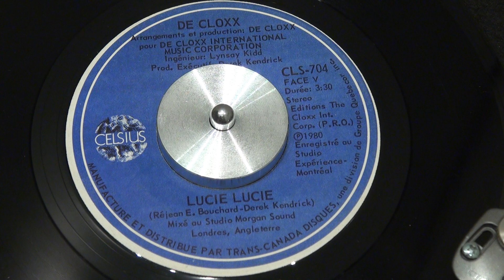DE CLOXX - Lucie Lucie - 1980 - CELCIUS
Leur plus connue...
CELCIUS - CLS-704

Enregistré avec / Recorded with: JICO Super Analog Stylus (SAS) N97xe